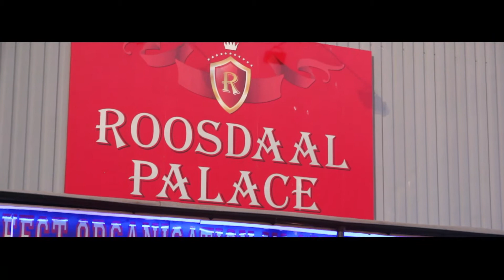EMILIA ET GINO / CMK BEAUTY